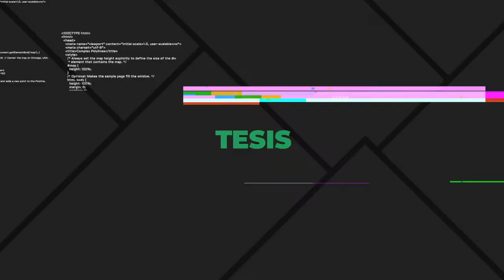PORTAL UNSE || 07/09/2019 - Bloque 2/3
*ENTREVISTA TESIS: Lic. Paola Griggio - Docente de la Facultad de Humanidades, Ciencias Sociales y de la Salud.

Tema: Epistemología en Educación para la Salud. Construcción del conocimiento según contextos políticos y económicos.